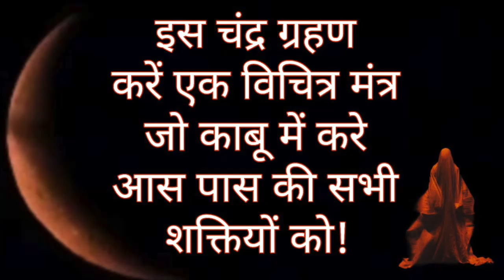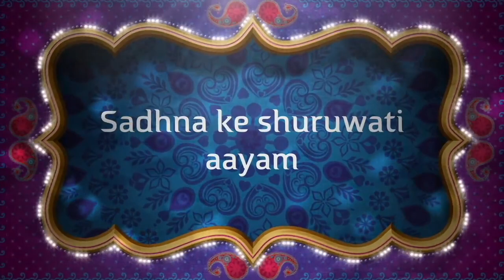2 लाइन का मंत्र और आस पास की सभी शक्तियाँ बस में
चंद्र ग्रहण अघोरीयों और तांत्रिकों के लिए एक उत्सव सा होता है। इसमें वो मंत्र सिद्ध हो जाते हैं जो आम तौर पर नहीं हो पाते। ऐसा ही एक मंत्र है जिससे आस पास की अनजान शक्तीयन बस में आ जातीं हैं।
Alakh Aadesh!